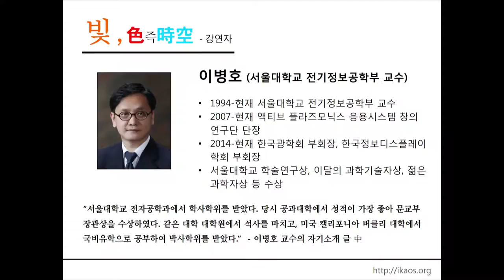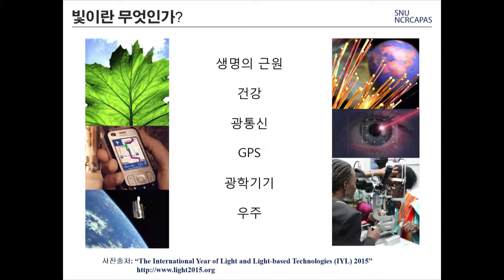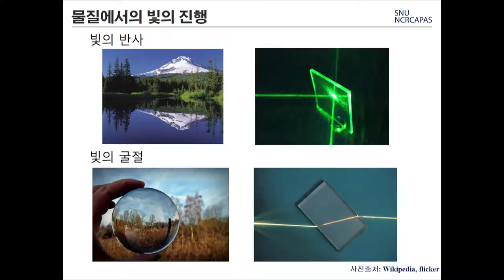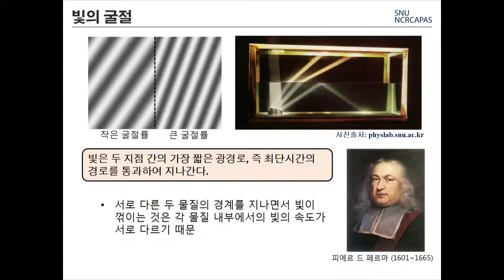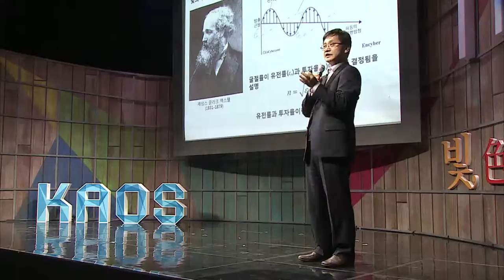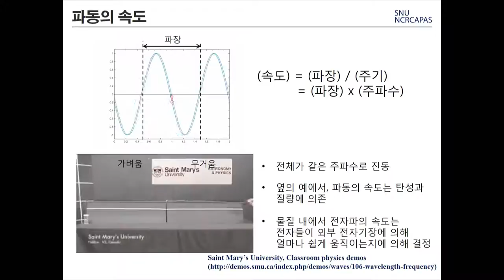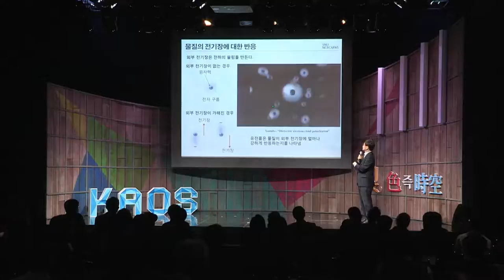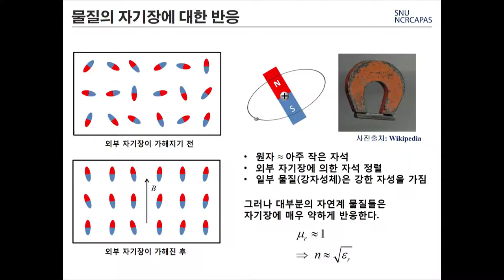[강연] 자연에 없던 물질 만들기 (1) _이병호 교수 | 2015 가을 카오스 강연 '빛 색즉시공' 9강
강연자 소개 : 이병호 서울대학교 전기정보공학부 교수